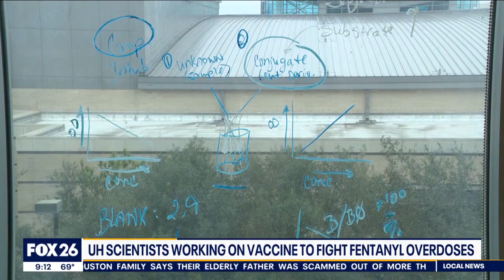University of Houston researchers working on anti-fentanyl vaccine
Researchers at The University of Houston believe they have the biggest weapon ever to fight against fentanyl — in the form of a vaccine.